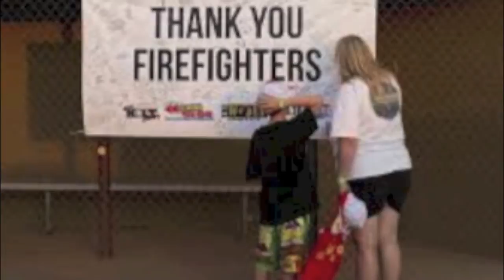Into the fire- By Tom Wagner and Donny Grubb Granite Mountain Hotshots Yarnell Hot Shots 19 Tribute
Hello Everyone! I would like to start off by saying on behalf of Donny and myself we are saddened by the lose of these brave men.It is very hard to write something this close to home. We always write songs from the heart but this song was so difficult because these men do things that a lot of us would never do . They risk there lives to protect our families. We hope you like our song and please share it! From Donny to Myself and everyone at KMLE GOD BLESS!